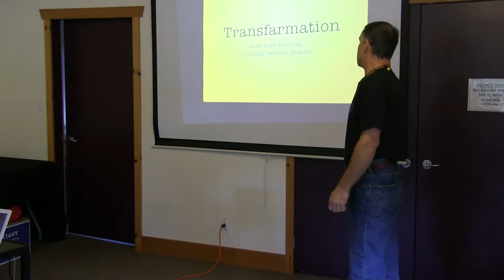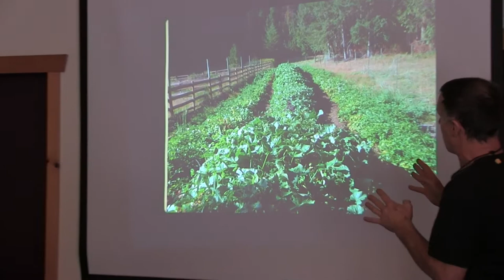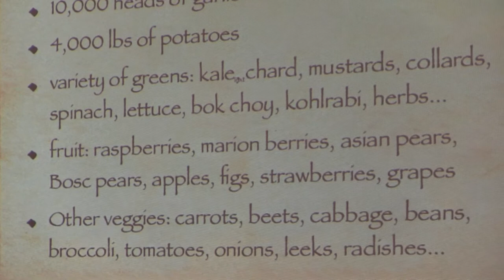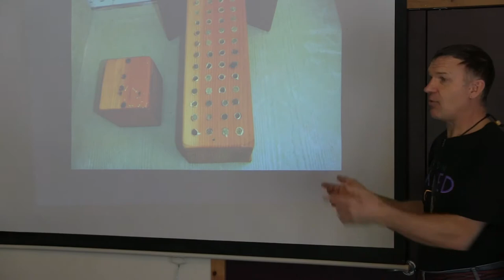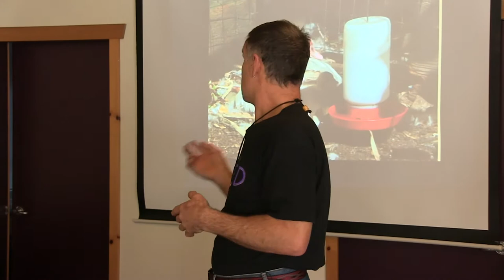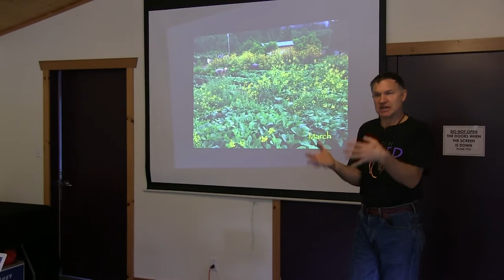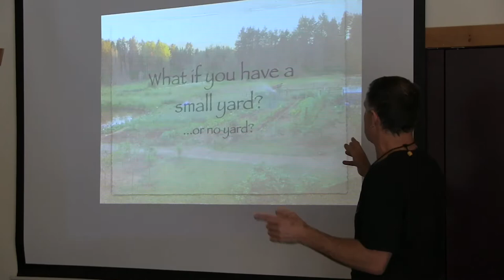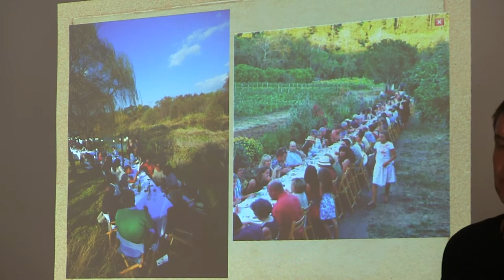Using Permaculture, Personality & Sex to Grow Food Bio-intensively with Dirk Becker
Dirk Becker is a mid island farmer (Transfarmation), socio-political-environmental activist and local food advocate. He has run for civic and provincial government, is involved in many organizations including as a director of the Farmland Defense League of British Columbia. He is a founder of several organizations including the highly successful Bowen Road Farmers' Market, Island Roots, and the Lantzville Farmers' Market. He and his partner, Nicole Shaw, farm for a living, yearly growing over 16,000 pounds of food on one acre, no-till, by hand, organically. They are also known for their 3.5 year legal battle in Lantzville in their efforts to decriminalize Urban Farming. They now reside in Errington, on 15 acres where they recently planted over 70 fruit and nut trees and have fun herding their 150 ducks, chickens and geese. Dirk is committed to life long learning and continues to shift his energy towards teaching young people self-sufficiency.

Tofino Community Food Initiative is a non-profit organization that offers free educational workshops and resources to community members of all ages on growing food and food literacy. Please consider donating and let us know what topics you are interested in learning more about